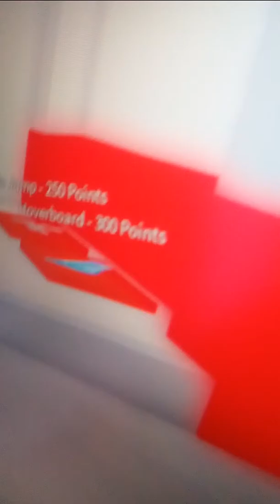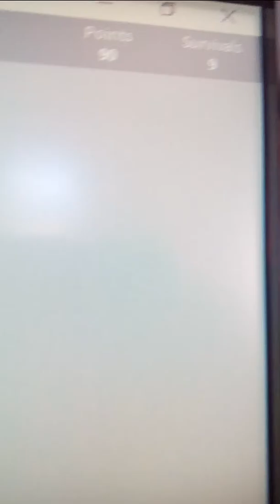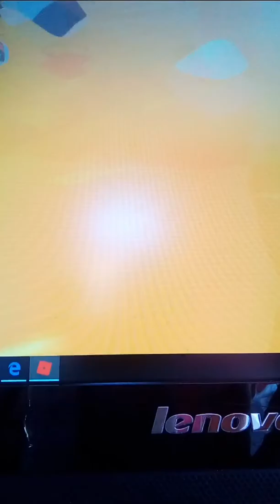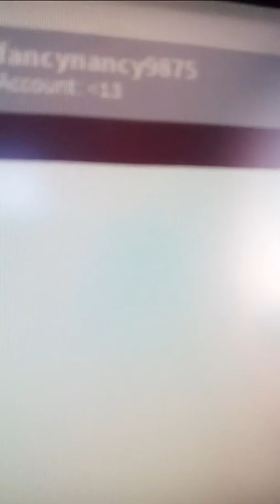Roblox floor is lava